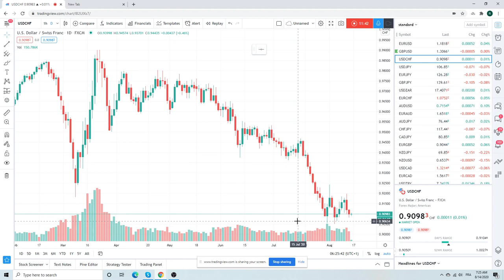Forex Trader's Morning Call 14Aug20 [EURUSD, GBPUSD, USDJPY]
FixedIncome / Bonds still core short

FX focus; EURUSD, GBPUSD, USDJPY, USDZAR, USDCHF, EURCHF

BTC/Bitcoin sitting long & opportunistic

Gold selling high ones